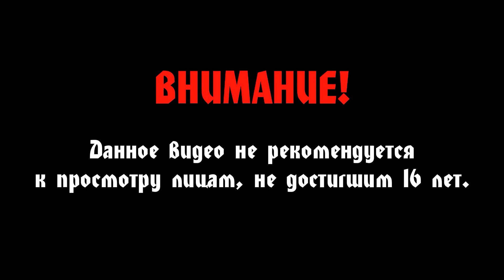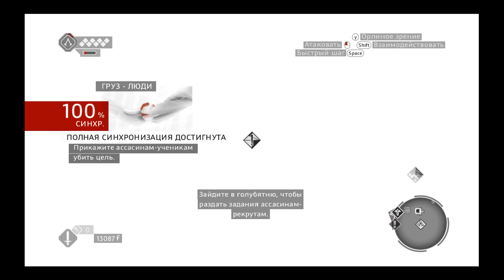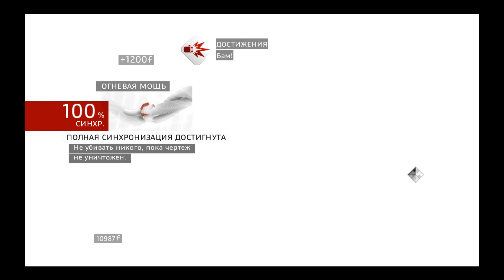Assassin's Creed Brotherhood #4 - Леонардо и его безумные изобретения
Прохождение Assassin's Creed Brotherhood